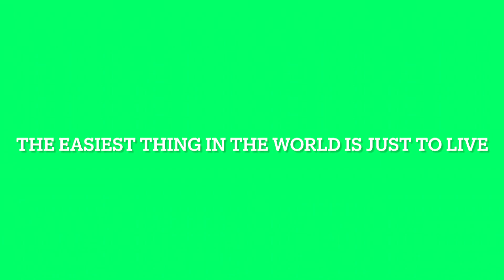Surrendering to the Universe Will Set You Free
Surrendering to the universe will set you free. You will surrender automatically and you will see how life will set you free. It always works. There is nothing you need to do but surrender to life. You got this and life will take you there. You will succeed through surrender. I love you guys

Red Guru Out